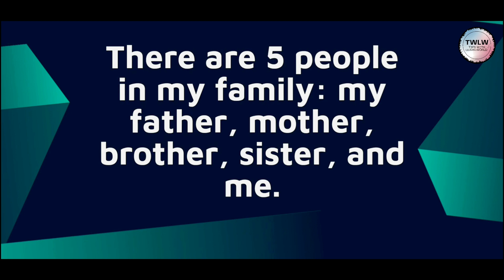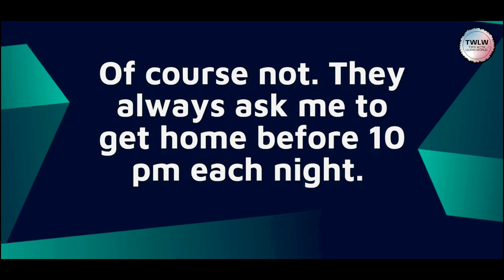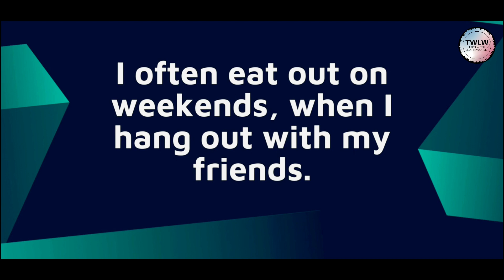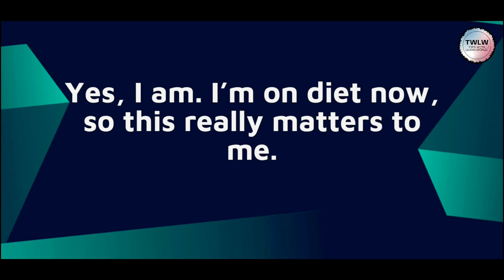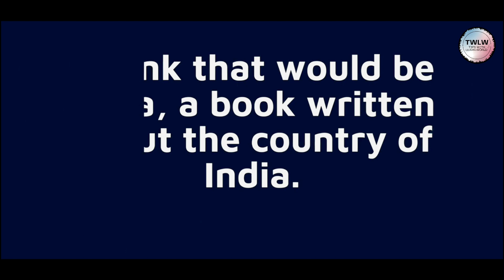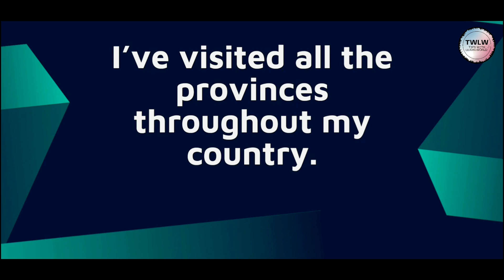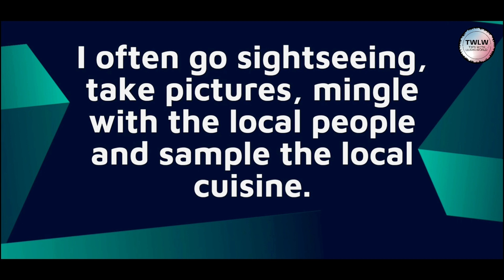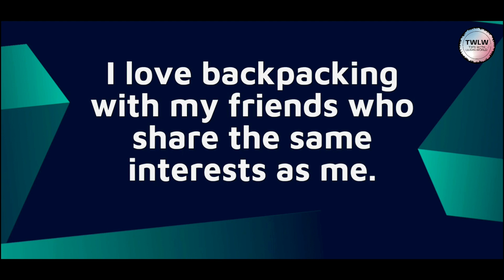100 English phrases most commonly used, listening and speaking, English Thinking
100 English phrases most commonly used, listening and speaking, English Thinking

English listening and speaking exercises, daily English sentences, synonymous English sentences, idioms, immersion exercises

Are you interested in achieving fluency in spoken English? If that's the case, why not give reading aloud with video and audio a try? By consistently practising, you'll find that the phrases and vocabulary you've memorized will effortlessly flow from your mouth.

If you want to get better at English speaking with English Conversation Dialogues, Vocabulary and Pronunciation Training and English Reading become a member at:

Welcome to Tips with Learn World your home for English Speaking practice and conversations.

This is a free YouTube channel to help with any ESL Students and English Language learners who want to become more fluent in English speaking. One of the best ways you can really improve your English speaking is by practicing English Phrases along with this video. Always read the phrases aloud and practice consistently.

In today’s English speaking practice video we will practice speaking 100 English Phrases. This video is over 12 minute long and the level will be from beginner to Advanced level. This is an excellent for many who want to practice and improve their English speaking. If you have suggestions or comments please leave it in the comments section!

All material, information and videos are owned by learningworldtips ©

All material, information and videos are owned by TipswithLearnWorld ©